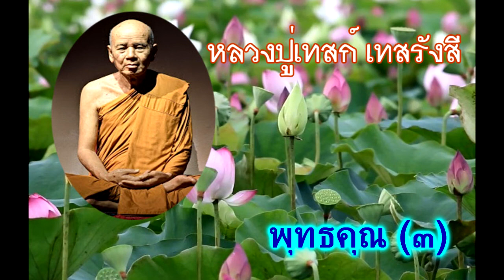พระพุทธคุณ 3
ธรรมบรรยาย โดย พระราชนิโรธรังสีคัมภีรปัญญาวิศิษฏ์ (เทสก์ เทสรังสี)  วัดหินหมากเป้ง อ.ศรีเชียงใหม่ จ.หนองคาย จุดประสงค์เพื่อเป็นการเผยแพร่หลักธรรมคำสอนของพุทธศาสนา